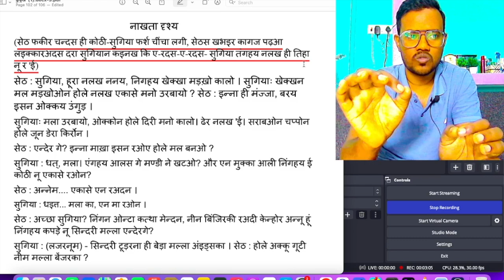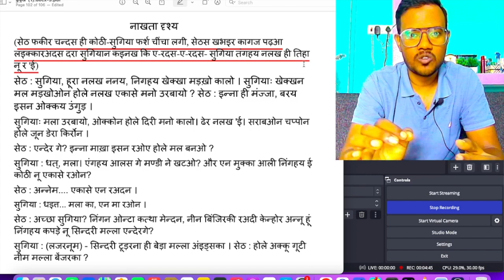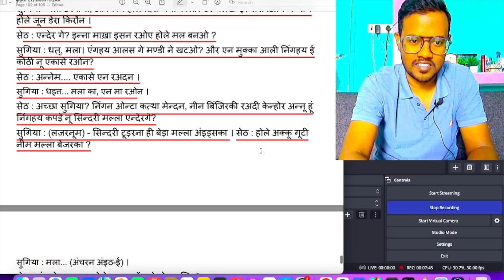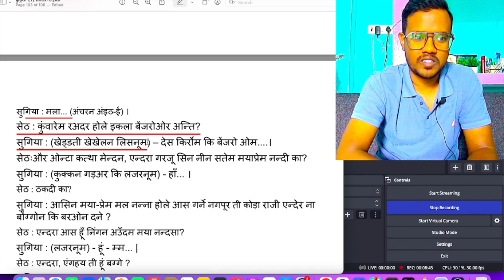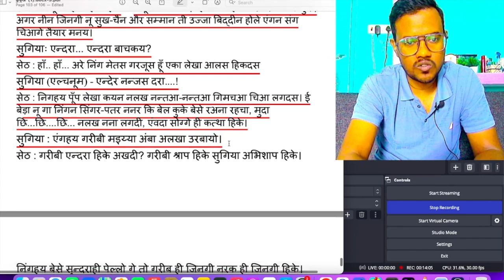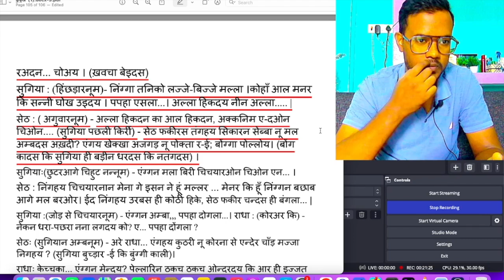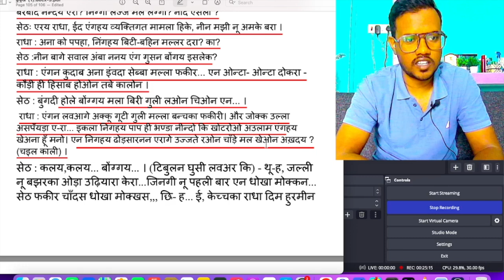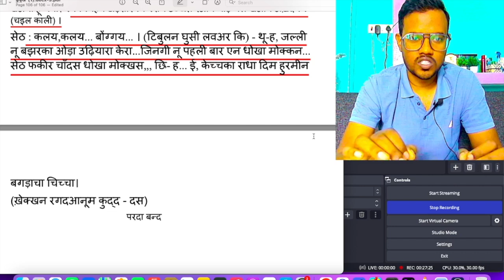कोड़ा राजी Part 8 || कुड़ुख़ लीला || kurukh natak || kudukh for JSSC || JSSC के लिए कुड़ुख़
इस विडीओ में कोड़ा राजी लीला  को  किया गया है। JSSC  का तयारी कर  रहे  छात्रों को इस  विडीओ से मदद मिलेगी

study lamp👇

A4 sheet bundle sheets👇

selfie stick👇

32 inch smart TV👇

study lamp👇

selfie stick👇

32 inch smart TV👇